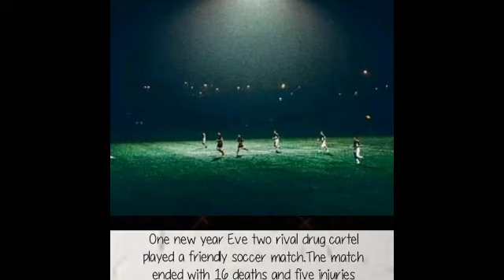AMAZING FUN FACTS